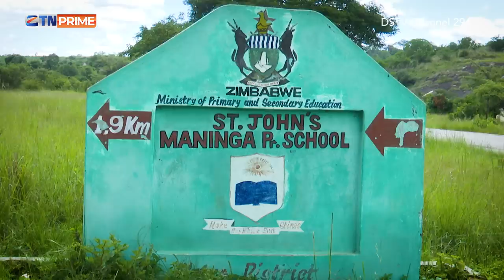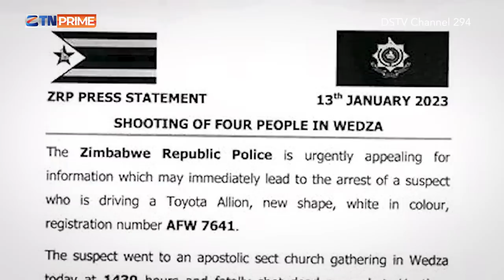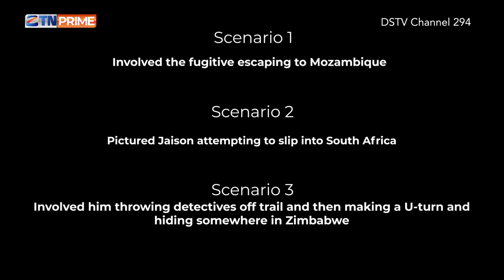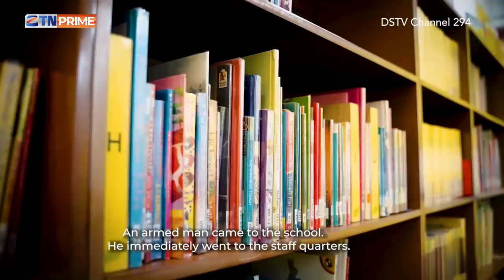MOST WANTED | Jaison Muvhevhi | ZTN Prime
Friday the 13th holds a new meaning for villagers in Zimbabwe's Wedza district. One man was at the centre of this horror...